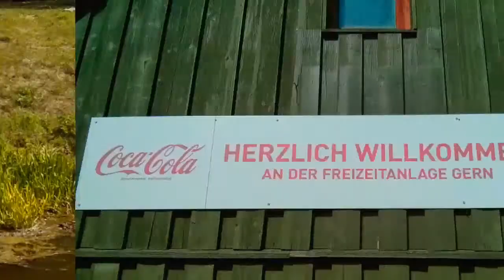Altmühlsee Biergarten Freizeitanlage Gern Strand Ornbau Kiosk Altmühlzuleiter Nepomuk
Altmühlsee Biergarten Freizeitanlage Gern Strand Ornbau Kiosk Altmühlzuleiter Nepomuk liegt für Radfahrer & Fußgänger knapp 5 km vom Altmühlsee entfernt am Fränkischen Seenland-Radweg und ist eine Wohlfühloase sondergleichen. Der Kiosk Nepomuk mit Biergarten lässt Blicke auf eine Flussinsel mit gelegentlichen Biber-Sichtungen zu, Liegestühle, Hängematten, Kaffee, Kuchen, Bier, Eis usw. verschaffen absolutes Urlaubs-Feeling. Im sauberen Flusswasser kann geschwommen, Tretboot und Schlauchboot gefahren werden, der Sandstrand und die Liegewiese laden zum Sonnenbaden ein, die Freiduschen und Sanitärbereiche runden das Urlaubserlebnis ab.

hat 360-Grad-Rundum-Videos, Insider-Tipps und Panoramabilder, die du sonst garantiert nirgends findest. Dadurch siehst du bereits aus der Ferne, was dich vor Ort wirklich erwartet. So kannst du deinen Tagesausflug, deine Kurzreise oder deinen Urlaub sehr viel besser planen. Während andere noch nach den schönsten Spots suchen kannst du bereits entspannen und genießen :-)

Altmühlsee, Großem Brombachsee, Kleinem Brombachsee, Igelsbachsee, Rothsee, Hahnenkammsee und über das ganze Fränkische Seenland informiert bist. :-)

So, und Action ;-). Viel Spaß dabei!

Dein Matthias Schwehm

Autor
Matthias Schwehm
Thannhausen 124
91738 Pfofeld